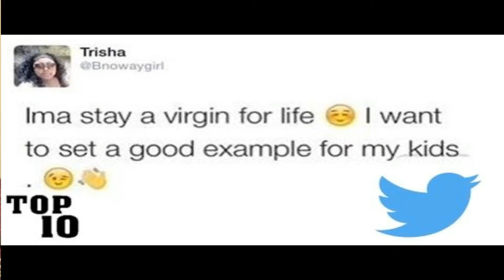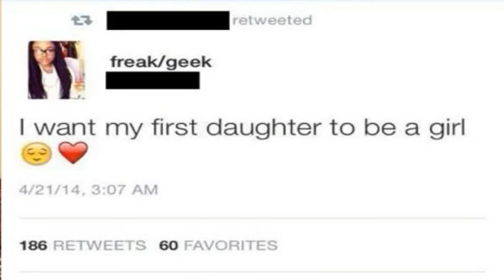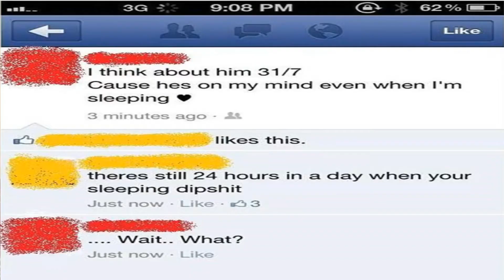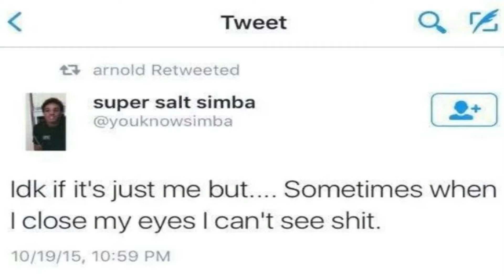I really question life - YOU LAUGH YOU LOSE part 2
ANOTHER ONE!
I SWEAR IM BECOMING DJ KHALED.